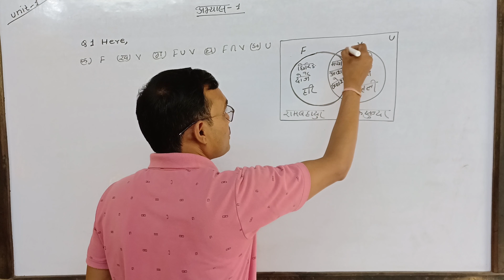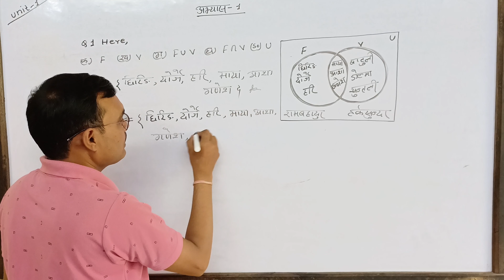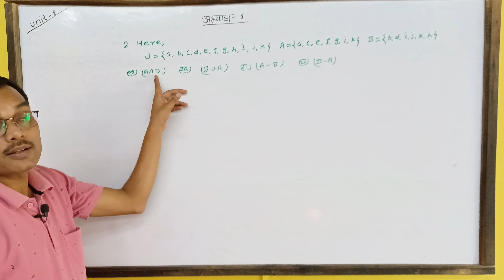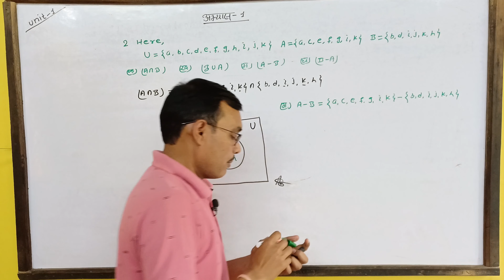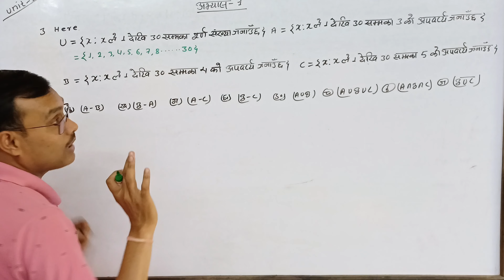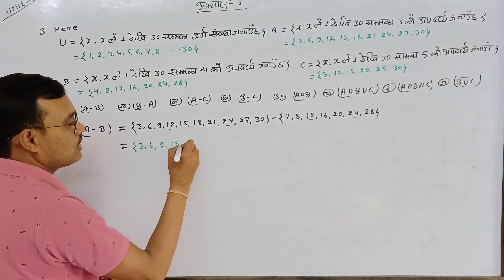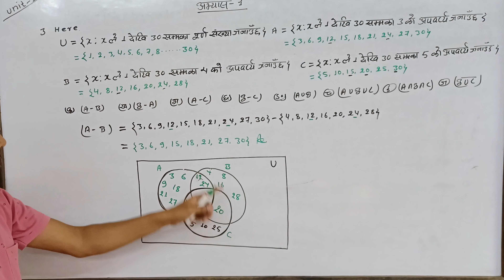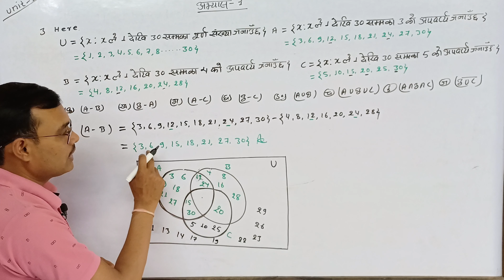Class 9 Unit 1Exercise 1 Sets teach by rp ramesh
class 9 nepali question paper,khandi karan class 9,algebraic expressions class 9 formula,class 9 optional math,class 9 math algebra,commission and taxation class 9,class 9 maths chapter 1 nepal,trigonometry class 9 formula,trigonometry class 10 formula,class 10 math set in nepali,see class 10 maths,see model question 2076 maths,algebraic fraction class 10,class 10 maths chapter 1 in nepali